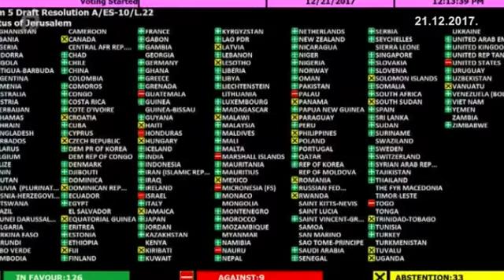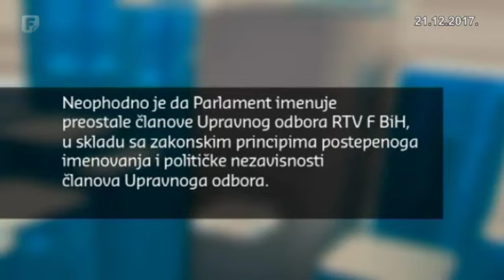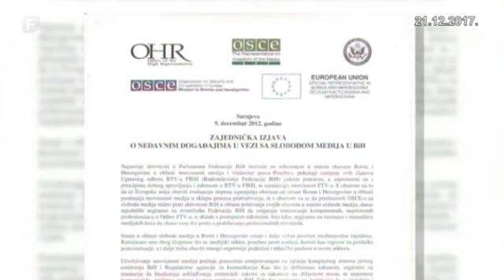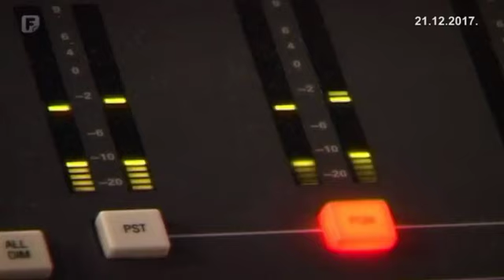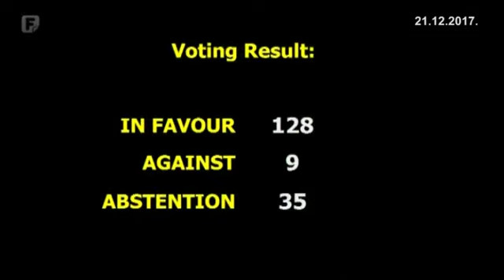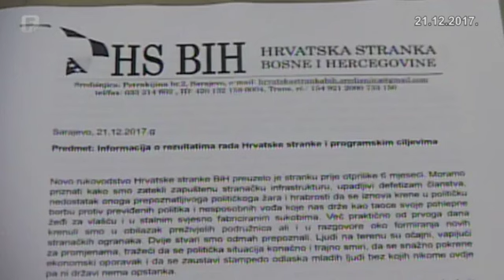Dnevnik 3 21.12.2017